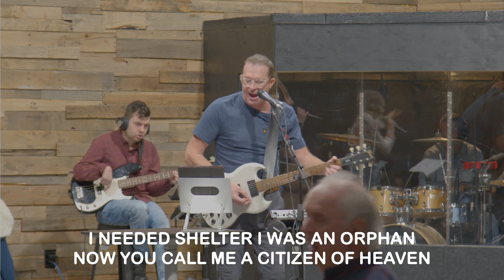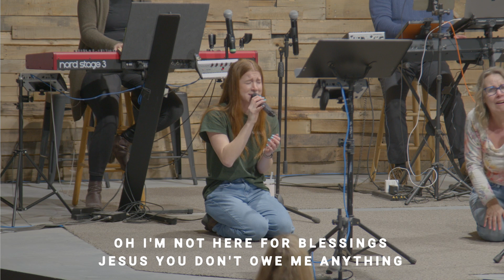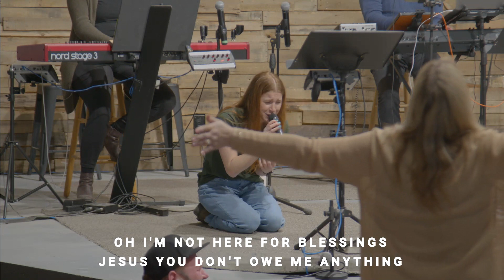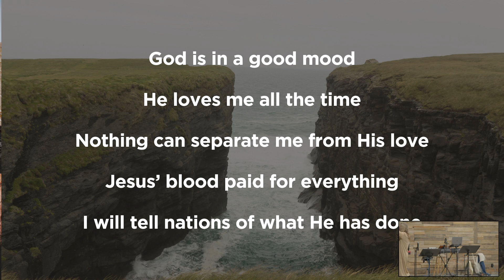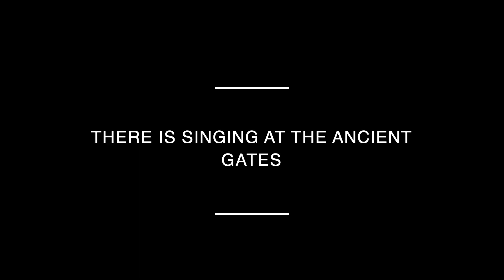Sunday LIVE Service | Feb 25th, 2024 | Life Church Muskoka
Thank you for joining us! We declare HEALING and that God encounters you wherever you're at, in Jesus name. Revival is now! at Life Church Muskoka!

 / lifechurchm.  .

If you would like to give to Life Church Muskoka you can

For more more information on what's happening at Life Church Muskoka, you can

Let YOUR Kingdom come, let YOUR will be done - On EARTH as it is in HEAVEN